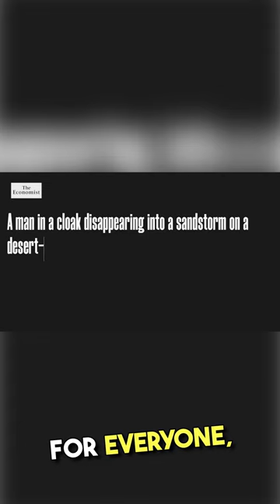Artificial Intelligence - Transforming Cinema's Future.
"With Google and Meta also working on their own text to video generators, AI could one day prove as transformative to the movie business as sound, colour, or even the invention of the camera itself.

We're at that rare combination and moment in time where we're about to see a new kind of cinema being born. Of course, a world where video is made by giving text prompts to machines is not for everyone, and may sound dystopian to some people. There are fears that AI could wipe out entire livelihoods, maybe even replace the human stars of the screen themselves.

By making film production more affordable, AI could make the business more accessible and democratic."